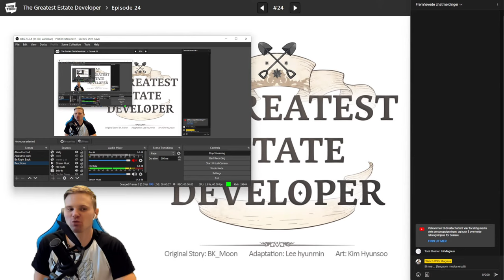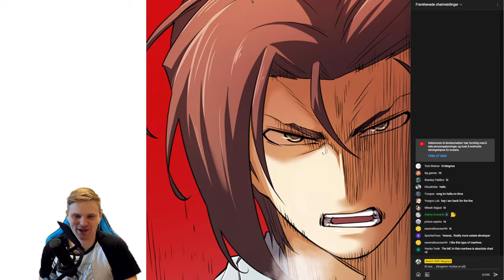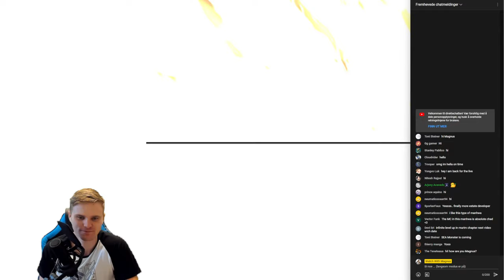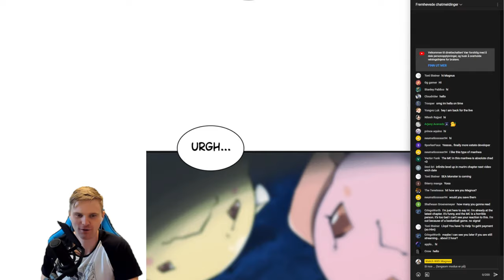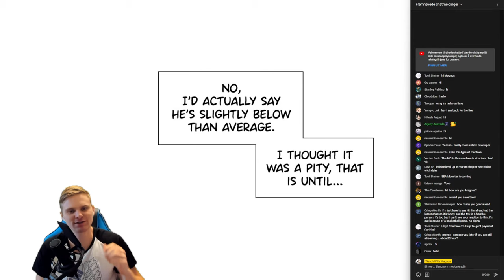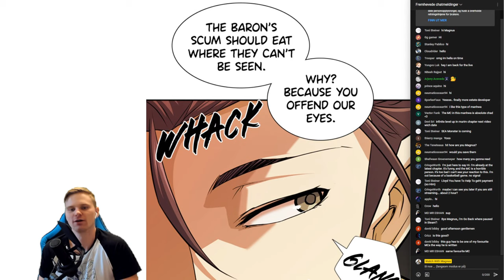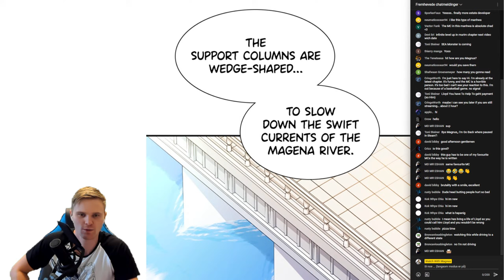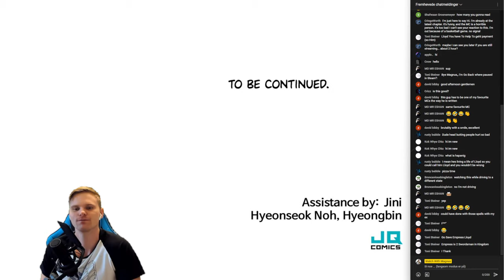Reading The Greatest Estate Developer Chapter (Episode) 24 - 43 Live Reaction /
I hope you enjoyed my reaction, and if theirs anything you think I should change for next time don´t be afraid to tell me.

Proud member of the Anime Soul YouTube Team